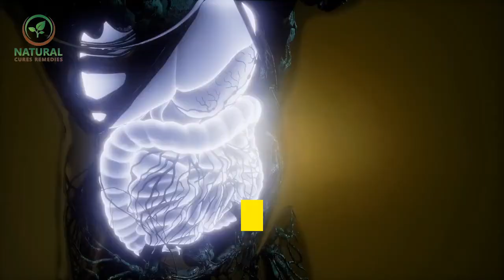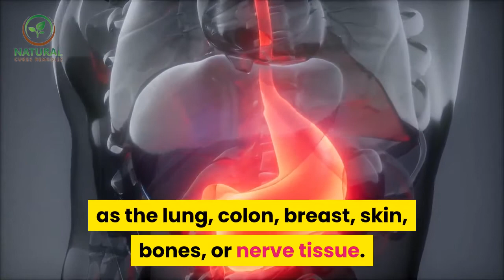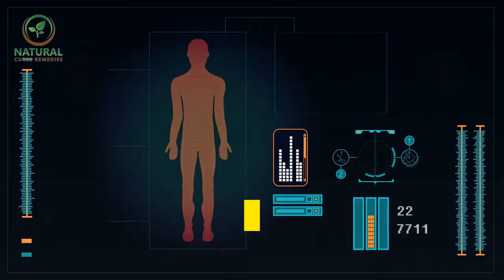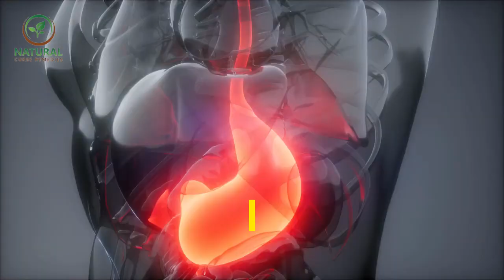✅Tonsillitis symptoms and treatment || throat cancer treatment cure alternative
Inspired by LadyChebli a video call : "LIFE CHANGING DIY Hair mask for OILY HAIR! / NO MORE OILY SCALP!"

Throat cancer treatment cure alternative.

CANCER the word itself makes terror in the minds of the people. It is the word which makes us feel panic. It can cause to anyone without the discrimination of age, sex, color, class, or status. It has many reasons to conquer the human body. In olden days it was suffered a lot by the people. But now due to the modernization this can be cured with many alternative treatment or medications. We at our center provide you with the natural dietary supplements which are natural and does not cause any side effects in curing the disease.

There are many different kinds of cancers. Cancer arises out of normal cells in the body, and can develop in almost any organ or tissue, such as the lung, colon, breast, skin, bones, or nerve tissue.

The people who come to our center come with a hope of curing the disease and becoming healthy. We support you with this and as we use the alternative supplements which are natural and cure the disease with no side effects. We make you feel ease and get treated.

Cancer of the throat is cancer of the vocal cords, voice box (larynx), or other areas of the throat. It involves the uncontrolled growth of abnormal cells that have mutated from normal tissues. This growth can kill when these cells prevent normal function of vital organs or spread throughout the body, damaging essential systems.

The alternative names for throat cancer are: vocal cord cancer, laryngeal cancer, cancer of the glottis, or cancer of the pharynx. The risks of developing throat cancer increased if you are a frequent user of alcohol, cigarettes, and chewing tobacco. Cancer of the throat involves tumors on the tonsils, vocal cords, voice box (larynx) and at the base of the tongue.

The people who are considered at high risk in this disease are many. If the people are more exposed to tobacco use, more smoke with heavy consumption of alcohol, regular or excessive consumption of alcohol, is considered at high and increasing risks. Smoking and drinking alcohol combined lead to an extreme risk for the development of throat cancers. This cancer can also occur due to the enlargement of the thyroid gland called chronic goiter. It may be due to the radiation exposure and the family history of cancer or the genetic predisposition. Most cancers of the throat develop in adults older than 50. Men are 10 times more likely than women to develop throat cancers. The exact cause of throat cancer is unknown, although tobacco products are thought to play a significant role in about 80 per cent of cases.

Symptoms of this cancer depend on the type and location of the tumor. For example, lung cancer can cause coughing, shortness of breath, or chest pain, while colon cancer often causes diarrhea, constipation, and blood in the stool. Some cancers may not have any symptoms at all. Like symptoms, the signs of cancer vary based on the type and location of the tumor. However, there are some of the common symptoms found in this cancer like fever, chills, night sweats, weight loss, loss of appetite, fatigue, malaise.

The other symptoms of throat cancer can include:
A swelling or lump in the throat.
A persistent cough.
Blood-flecked phlegm.
The sensation of something permanently stuck in the throat.
Voice changes, such as persistent hoarseness or huskiness.
Throat pain.
Referred pain into the ears.
Swallowing difficulties.
Breathing difficulties.
Swollen lymph glands.
Gastrointestinal disorders, such as excessive reflux, diarrhea or constipation.

If you experience any of the above throat cancer symptoms it is advised that you see your healthcare provider for a more thorough check so the proper diagnose and treatment can be apply.